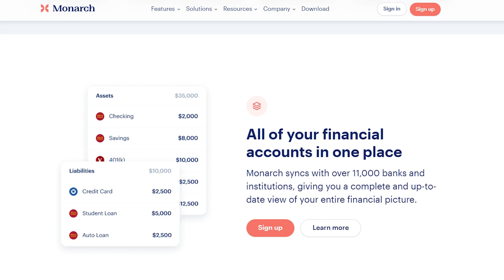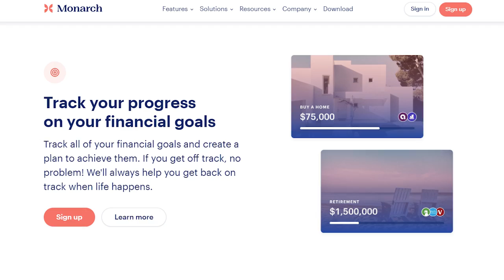Financial Planning for Couples - feat. Monarch Money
What is financial planning for couples? Natalie Taylor from Monarch Money shares how financial planning for couples can lead you down a path of family wealth and happiness.

CHAPTERS

0:00 - Intro
0:35 - What Is Family Financial Planning For Couples
1:12 - Elements Of A Financial Plan
1:50 - Financial Planning Goal Prioritization
2:40 - How To Make A Budget Fun For Couples
3:53 - Mistakes To Avoid When Financial Planning
6:13 - What Is Monarch Money
7:35 - Differences From Mint and Monarch Money
8:30 - Cost of Monarch Money
9:20 - Final Thoughts

When he's not "talking money", Andy enjoys being a Soccer Dad, singing karaoke with his wife and watching Marvel movies.

CREDITS

Thumbnails:  Ardi, The Thumbnail Wiz
Channel Management: Josh Doering